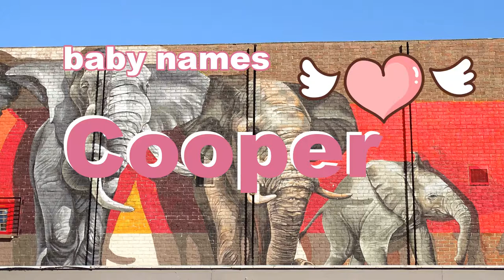Cooper - Boy Baby Name Meaning, Origin and Popularity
Cooper is the transferred use of an English surname derived from an occupation name.